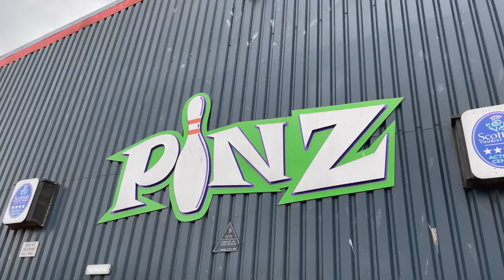BUDGET STAYCATION DAY 7 | WE GO TEN PIN BOWLING | Large Family Vlogs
BUDGET STAYCATION DAY 7 | WE GO TEN PIN BOWLING.
Friday and the weather finally eased up, so we decided to make the most of it and got all of the kids out first thing for a morning at the big park and yes it was another COSTA for me and Zoe 😜 After lunch it was all about our trip to PINZ 10 pin bowling and the little ones were so excited!! We booked Logans Minibus Taxi Hire to get us over to Elgin and back and I have to say it was a really fab friendly service 😊 PINZ bowling was brilliant, it was such a lovely afternoon of family fun and worth every penny. We managed to squeeze in a full game and everyone did brilliantly even little Agnes, we all loved it and it was finished off with a bit of tea in the restaurant 😋 We really hope you enjoy the video, please subscribe to our channel, drop us a like and leave a comment we would really appreciate it x

ᴄᴏɴɴᴇᴄᴛ ᴡɪᴛʜ ᴜꜱ (ᴛʜᴇ ꜱᴜʟʟɪᴠᴀɴ ꜰᴀᴍɪʟʏ)